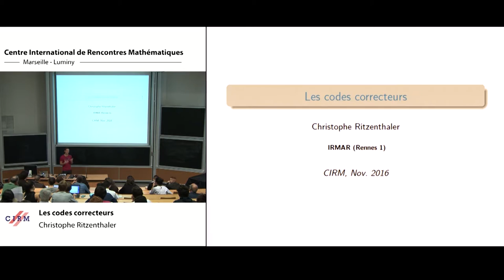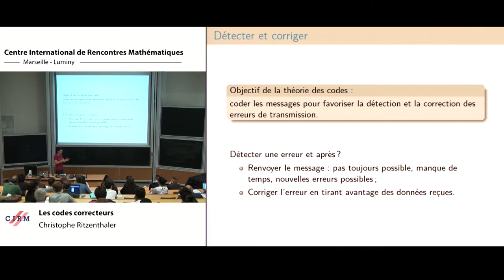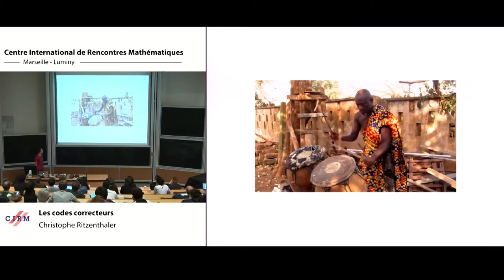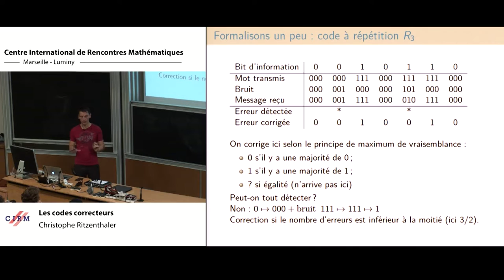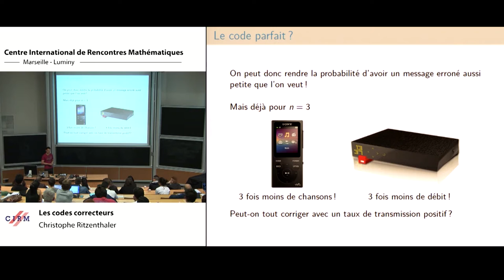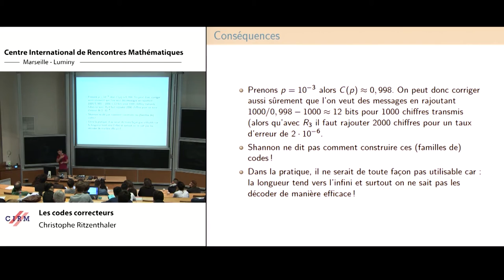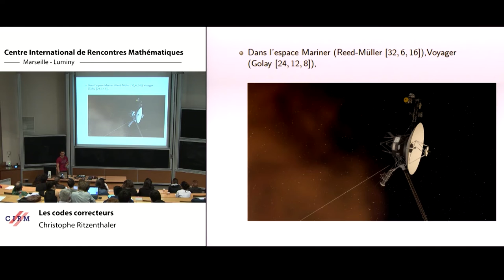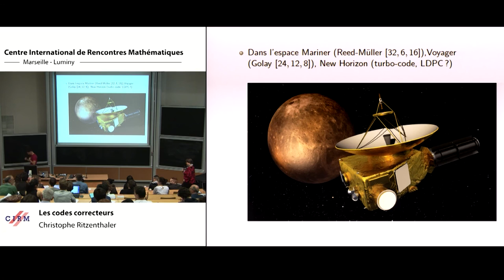Christophe Ritzenthaler : Les codes correcteurs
Recording during the thematic meeting : "Hommage à Claude Shannon" the November 2, 2016 at the Centre International de Rencontres Mathématiques (Marseille, France)

Filmmaker: Guillaume Hennenfent, Emilie Cornillaux